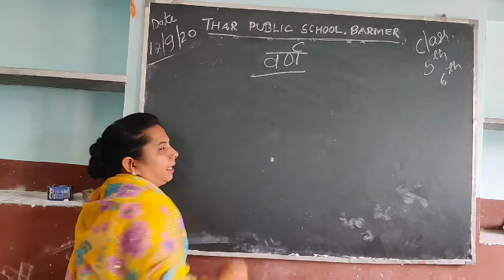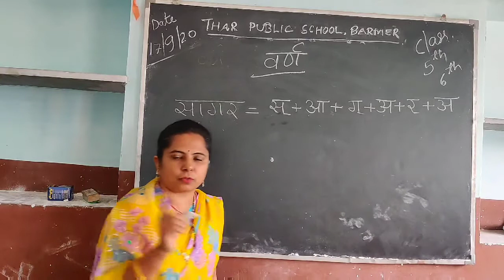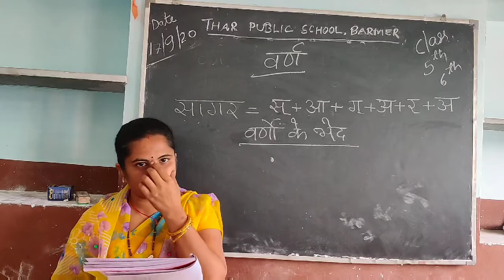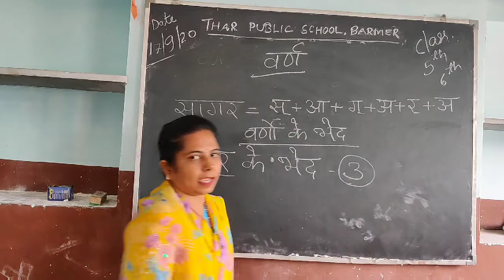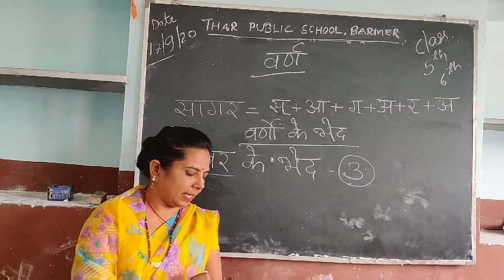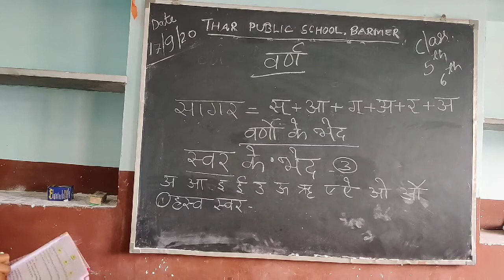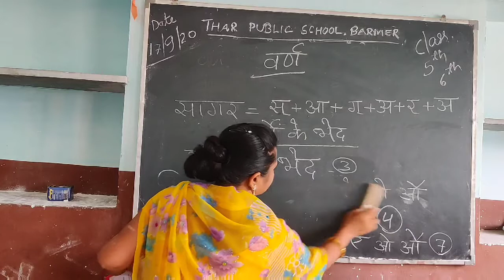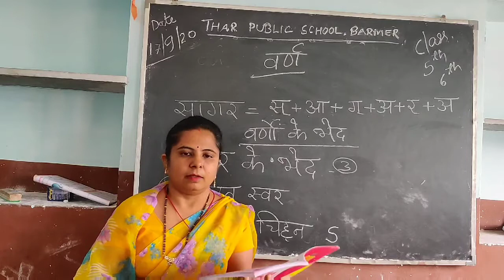Class 5, 6 | Hindi Grammar | Chapter 2 | part 1 | Thar Public School Barmer